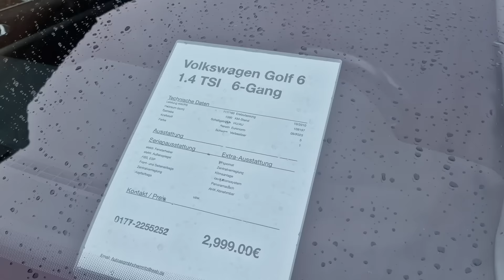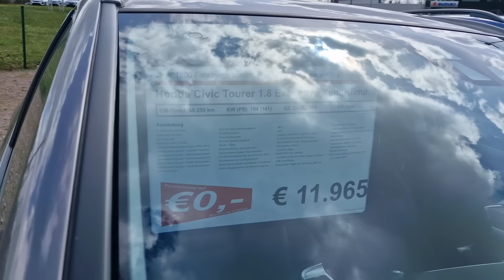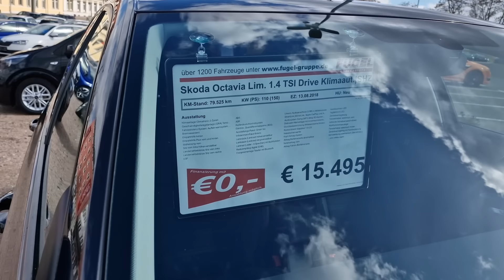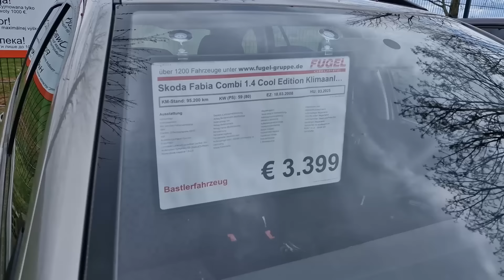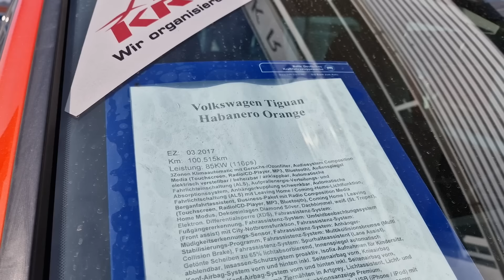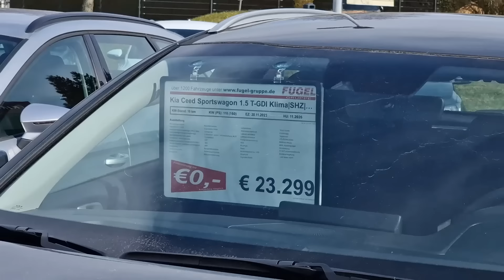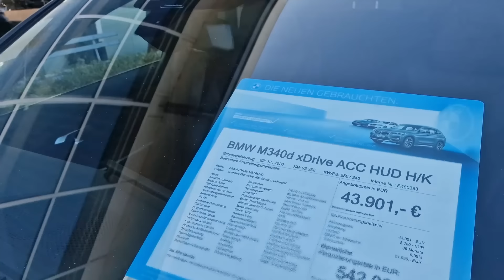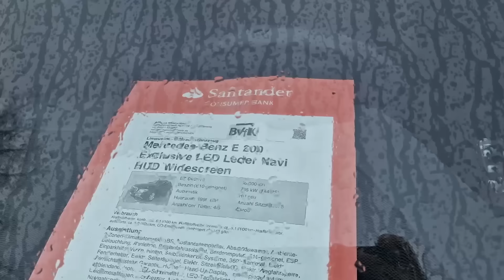Masini SH cu sub 130.000km din Germania de la 3000 euro - Exista si Masini ieftine cu rulaj redus!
Verifică orice mașina second hand pentru a afla istoricul cu 20% REDUCERE sau poti folosi codul AUTORULATE la check out pe CarVertical(doar prin acest link)

Astazi o sa va arat masini second hand cu sub 130.000km care se vand la diferite parcuri auto din Germania cu preturi incepand de la doar 300.000 euro! Deci si daca ai un buget mic iti poti cumpara o masina cu un rulaj redus!
Atentie, masinile din videoclip sunt prezentate doar cu scop informativ, nu au fost verificate (nu sunt cunoscute problemele de ordin tehnic), pot exista erori de scriere sau citire, nu este inclus transportul pana in Romania si nici alte costuri care tin de achizitionarea masinii! Daca doresti sa achizitionezi o masina din videoclipurile prezentate ne puteti contacta in privat pentru a stabili costurile aferente in detaliu!

Servicii oferite de noi:
-Intermediere achizitie